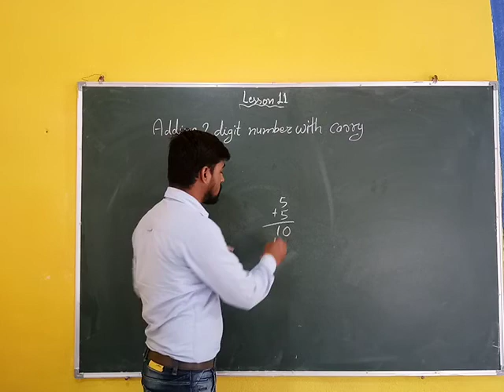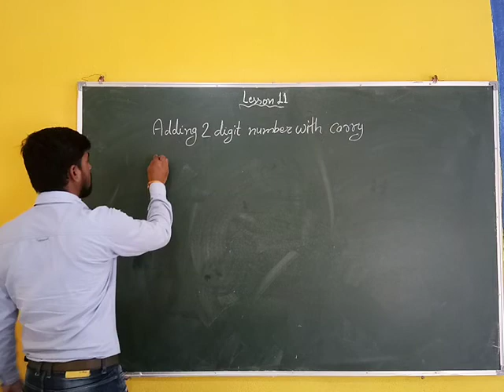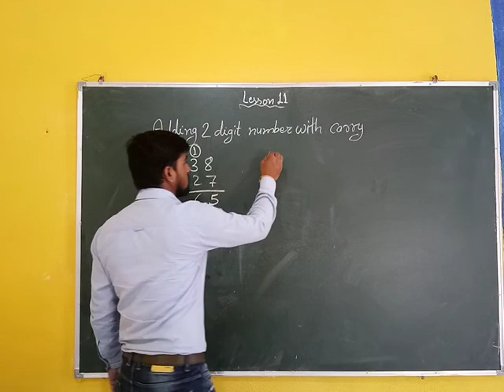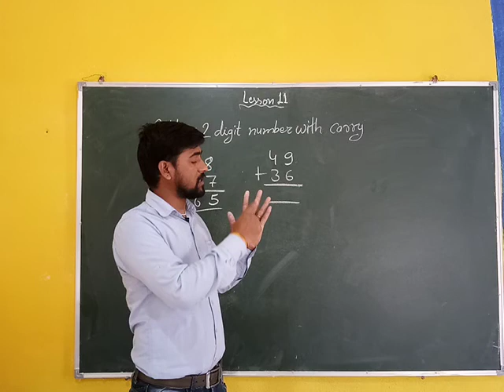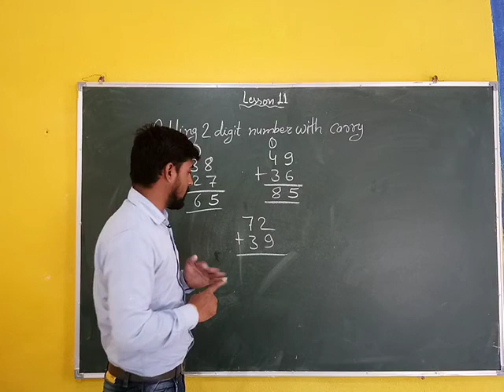I MATHS : 11